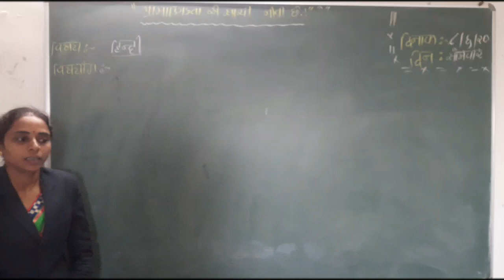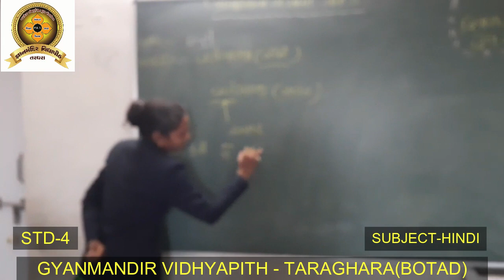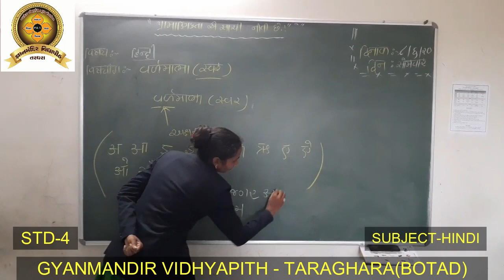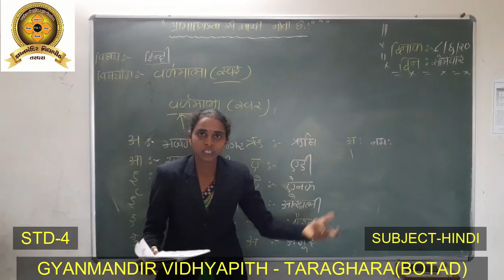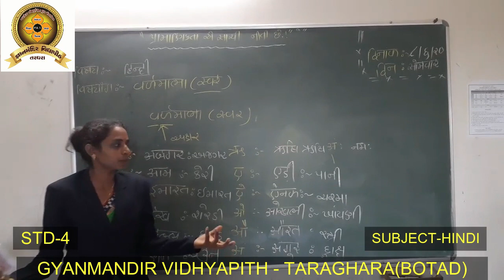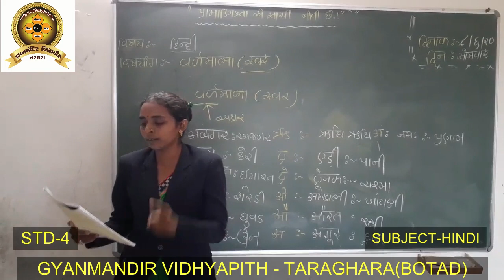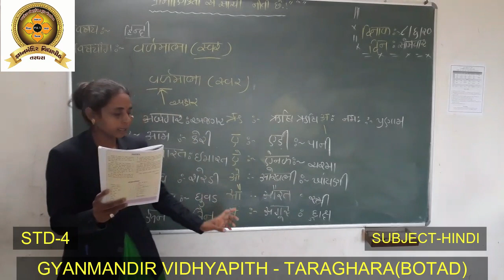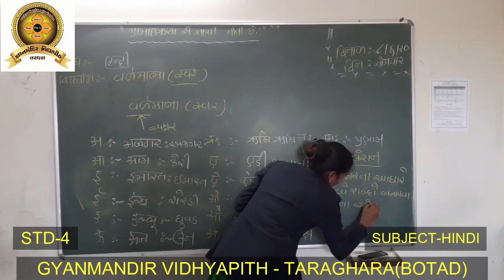GMVT // STD 4 // HINDI // PART 1